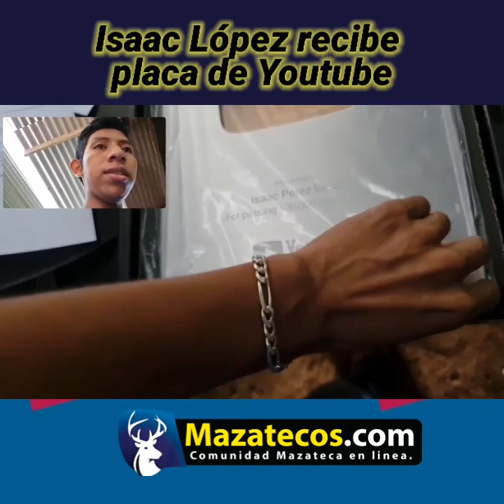ISAAC LÓPEZ RECIBE PLACA DE YOUTUBE POR SUS MAS DE 100,000 SUBSCRIPTORES.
ISAAC LÓPEZ RECIBE PLACA DE YOUTUBE POR SUS MÁS DE 100,000 SUBSCRIPTORES.

Felicitaciones Isaac López, seguí adelante y pone en alto el nombre de Guatemala en el mundo.